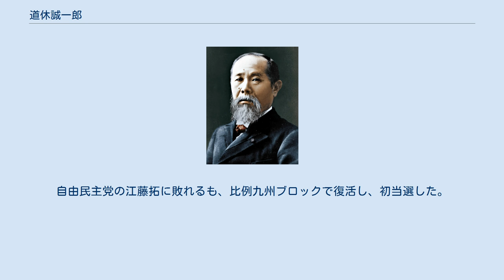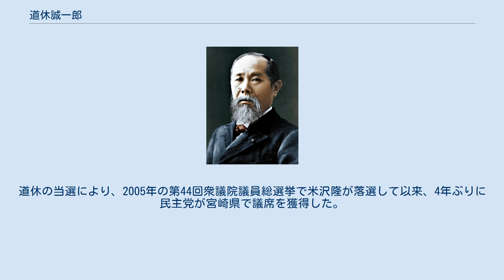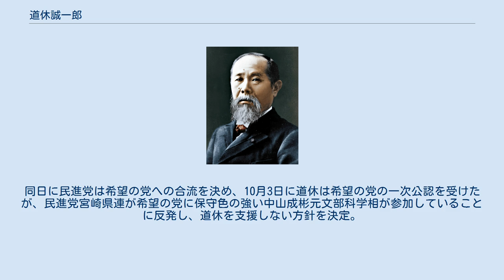道休誠一郎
道休 誠一郎 （どうきゅう せいいちろう、1953年4月1日 - ）は、日本の政治家。
タレントの紗栄子は姪にあたる。
 宮崎県宮崎市生まれ。
宮崎県立宮崎南高等学校、上智大学外国語学部卒業。
上智大卒業後はコロンビア大学国際公共政策大学院修士課程に留学。
1979年（昭和54年）、シティバンクに就職。
1982年から野村證券に勤務。
2003年、JICAからインドネシア財務省に派遣される。
 2009年8月30日の第45回衆議院議員総選挙に民主党公認で宮崎2区から出馬。
自由民主党の江藤拓に敗れるも、比例九州ブロックで復活し、初当選した。
道休の当選により、2005年の第44回衆議院議員総選挙で米沢隆が落選して以来、4年ぶりに民主党が宮崎県で議席を獲得した。
 2010年5月31日、宮崎県で発生した口蹄疫問題への対応が遅れた農林水産大臣の赤松広隆に対する不信任決議案が衆議院本会議で採決された際には反対票を投じた。
 2012年12月16日の第46回衆議院議員総選挙に民主党公認で宮崎2区から再び出馬するも、再び江藤に敗れ、比例復活もならず落選した。
 2013年4月16日、民主党は、道休を同年夏の第23回参議院議員通常選挙の宮崎県選挙区の候補者に擁立する方針を決めた。
同年7月21日の第23回参議院議員通常選挙では自民党新人の長峯誠に3倍以上の得票差で敗れ、落選。
民主党からの宮崎県選出議員は衆参ともに0人になった。
 2017年9月28日、民進党宮崎県連が第48回衆議院議員総選挙に道休を宮崎1区に擁立すると発表。
同日に民進党は希望の党への合流を決め、10月3日に道休は希望の党の一次公認を受けたが、民進党宮崎県連が希望の党に保守色の強い中山成彬元文部科学相が参加していることに反発し、道休を支援しない方針を決定。
翌4日に道休は公認を辞退し、選挙にも出馬しなかった。